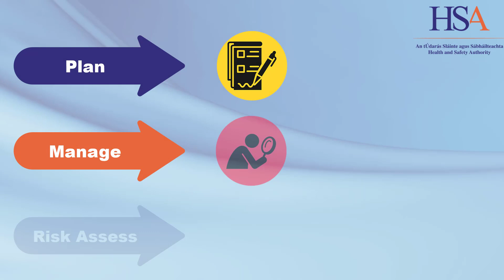SunSmart UV Employee Information Sheet | Health and Safety Authority